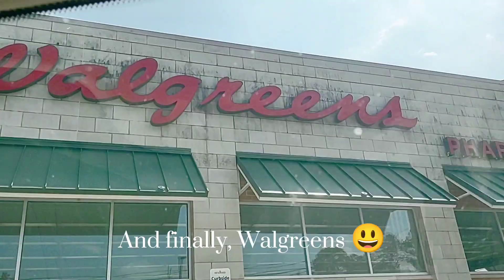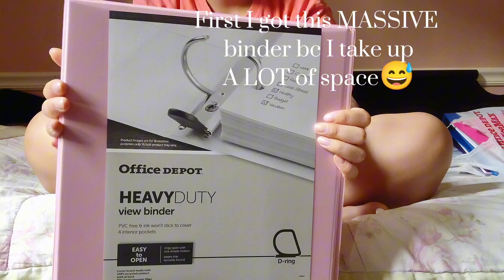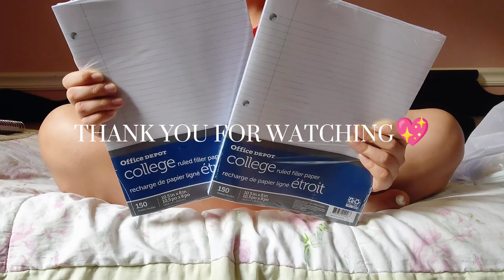BACK TO SCHOOL SHOPPING SPREE VLOG✨💖📝🎧📸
Hi guysssssss 💕! In today's video I'll be mostly showing you what I got for the next back to school season! I'm sorry this took so long to put out but I'm going to try to start posting more videos 😁📷! ENJOY!

Make sure to go watch my new recent and comment this emoji 🍂 if you read the description this far 💕.